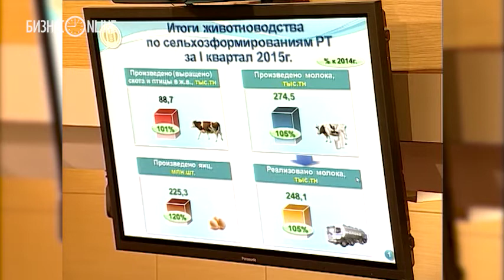С начала 2015 года в РТ потеряно 4,5 тыс. голов крупного рогатого скота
В Татарстане в первом квартале 2015 года выращено около 89 тыс. т скота и птицы, произведено 275 тыс. т молока. В Республике Татарстан в первом квартале 2015 года выращено около 89 тыс. т скота и птицы (рост к аналогичному периоду прошлого года на 1%). Произведено 275 тыс. т молока (рост — 5%). Произведено яиц 225,3 млн. штук (120%). Об этом доложил сегодня на совещании в кабмине РТ заместитель премьер-министра РТ — министр сельского хозяйства и продовольствия РТ Марат Ахметов.

Монтаж: Максим Тимофеев